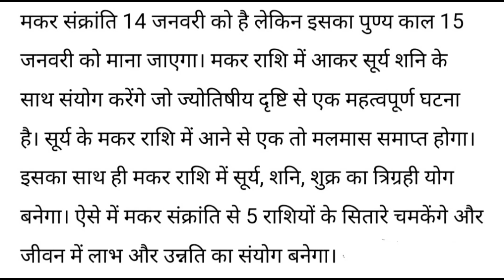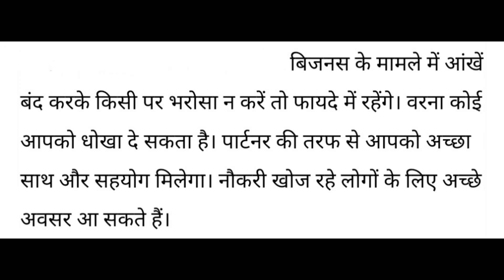मकर संक्रांति पर सूर्य देव बदलेंगे राशि, इन 5 राशि वालोको होगा भरपूर लाभ